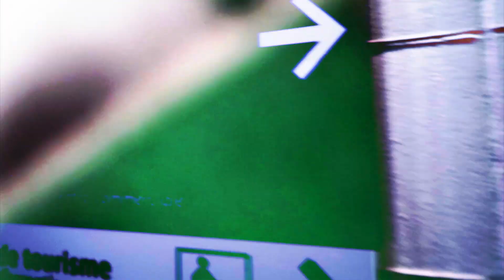DOROTHEA BIEDERMANN In the Meantime (Official Video)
Idee, Musik, Text, Video, Gesang, Recording & Akustikgitarre by DOROTHEA BIEDERMANN
Sologitarre: Torsten Golomb

In the meantime    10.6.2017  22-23 Uhr 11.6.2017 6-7 Uhr

a C D D7 6x

Strophe1:
a                    C            D                    D7
One thing about you I don’t really understand
When we have an argument everything is over
And it’s always me who has to make the first step
Maybe otherwise you would never talk to me again
I don’t know when or if I will see you again at all

REF 1:
G          a                  F                   a
If you really really really really really really
Really really love me as you said
How can this be that you don't talk to me for months?
Are you not afraid?
Of what happens to you, what happens to me, what happens to us
In the meantime, this is a mean time
A mean time and I mean it

Strophe2:
Maybe you’re are busy with someone else
Maybe I don’t have the position in your life
Like you have for me
In such moments it comes to the surface

REF 2:
You give me not a single chance to contact you
When I need to, this is a mean time
I need you, I miss you
   a                G                   a              F
You are the only person I wanna talk to
This is just a simple song with a clear message
   F                              a
Because it simply hurts
   F                              a
F            a
And I mean it

Bridge:
C          G                     F                   a         F                 G
If you search me, what you will not do, I’m in the cellar
If you hear me, what you will do for sure, I kiss you
I simply think we can not allow ourselves to let it go
I never understood how you could always act this way, never
Never in my life I want to understand this, never
C                 G            F                         a         F                         G     G
It seems cruel to me, maybe one person always loves more

REF1 (Solo)
a

REF1
a

a C D D7 16x